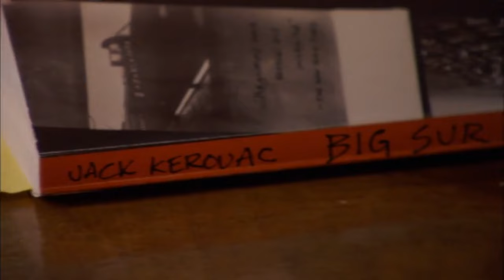Tom Waits on Jack Kerouac's 'Big Sur'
Tom Waits talking about Jack Kerouac's book "Big Sur" in a documentary from 2008 entitled: "One Fast Move or I'm Gone: Kerouac's Big Sur".
"The documentary is described as being a "Poets, musicians and others reflect on Jack Kerouac's classic memoir, "Big Sur."

"Jack Kerouac escapes from post "On The Road" fame to his dream of an isolated retreat in a cabin at Big Sur, where he searches for inner peace. His road comes full circle with this self-exploration, resulting in an alcohol-fueled paranoia and a plunge into madness." —Curt Worden